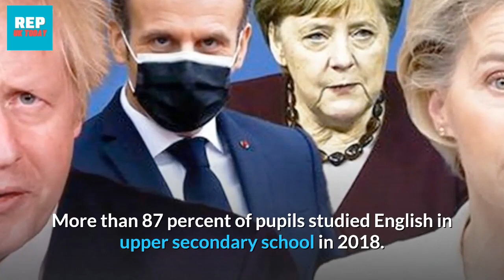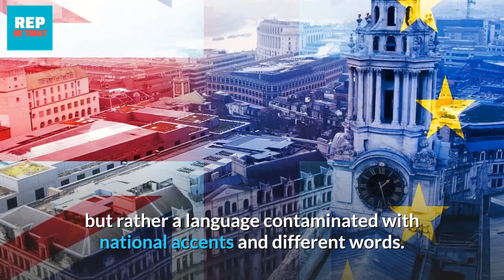France is stupid to claim ENGLISH should be replaced by French as the official language of the EU